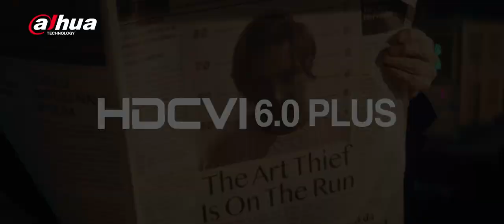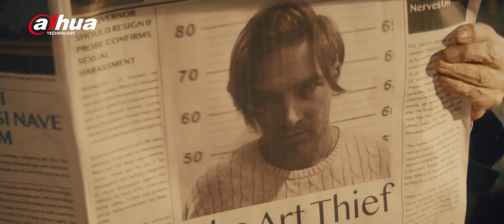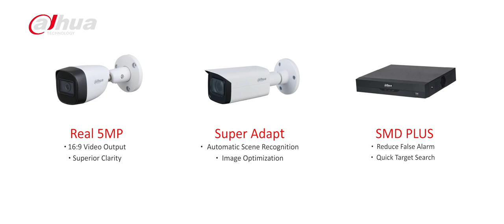Dahua HDCVI 6.0 Plus – More Surveillance, No Theft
It’s time to eliminate the theft-related stress and insecurities with Dahua’s HDCVI 6.0 plus technology.

The ultra AI-enabled solution provides seamless and exemplary security against theft and suspicious activities.

The video depicts how a heist in an art museum got saved with the help of HDCVI 6.0 plus. The solution can consist of the following arrangements:

1. Real 5 MP Camera:
• 16:9 Video Output
• Superior Clarity
• Avoids Distortion

2. Super Adapt Camera:
• Automatic Scene Recognition
• Image Optimization
• Balanced Lighting

3. SMD plus XVR:
• Reduce false alarm
• Quick target search